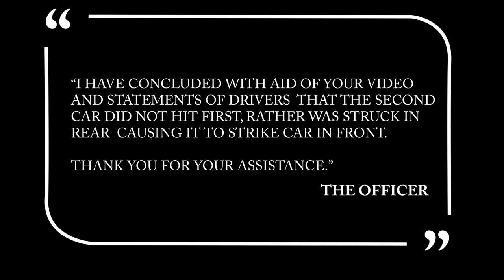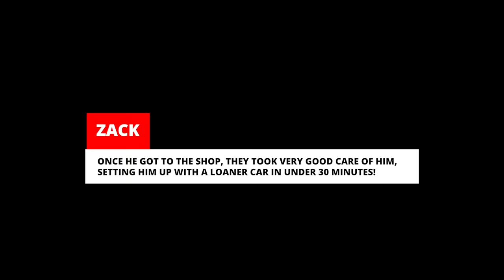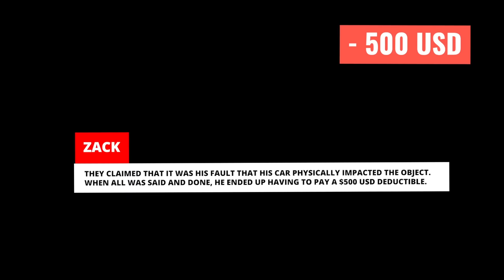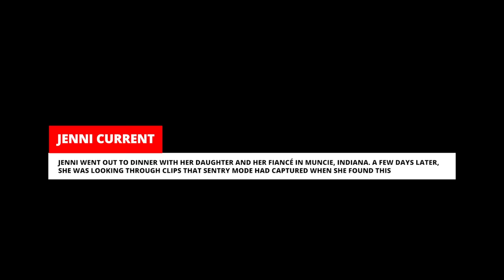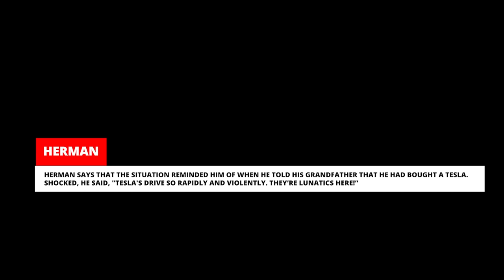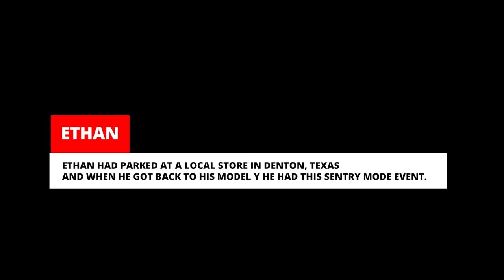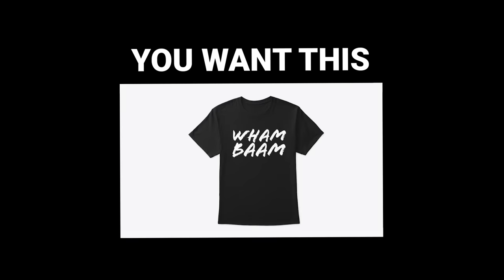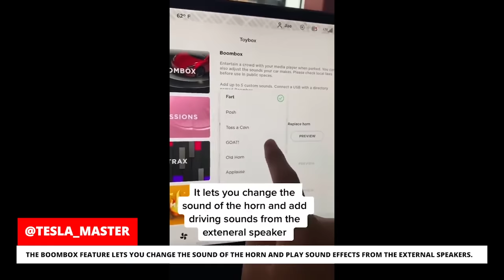TESLA OWNER SAVES WOMAN WHO IS EJECTED FROM CAR CRASH | TESLACAM STORIES #50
Several cars crashes as they try to avoid a woman who is laying on the freeway after a massive car crash. Tesla Model X drivers stops top help out, and records everything with his Tesla Dashcam.

⚡ New Teslacam Stories episodes released every week.

⚡Join The Teslacam Discord to see more user content, submit videos, discuss, share and just hang out